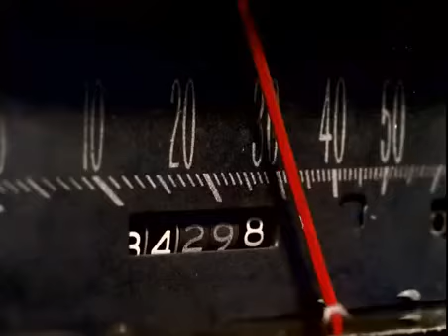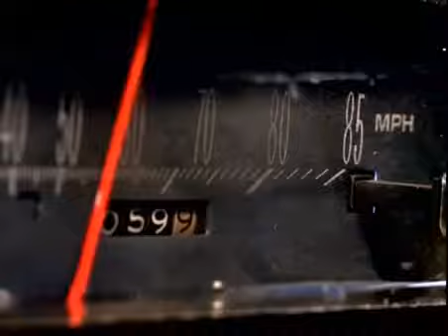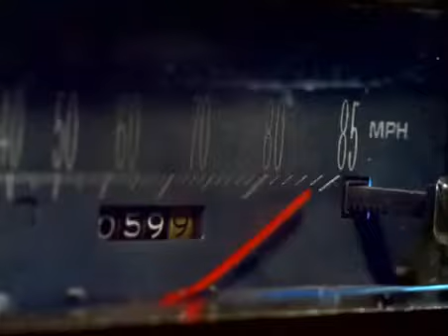THE CARDIGANS - MY FAVOURITE GAME ( OFFICIAL VIDEO )